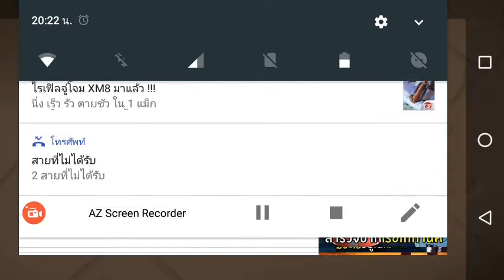เกมไดโนเสาร์ที่เล่นเริ่มเล่นยาก